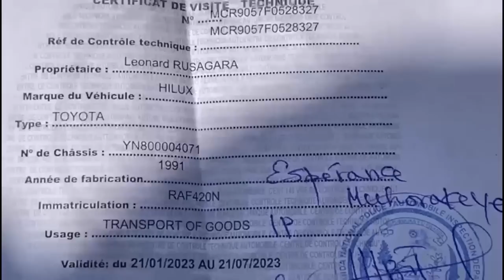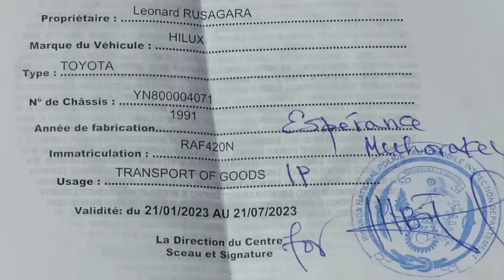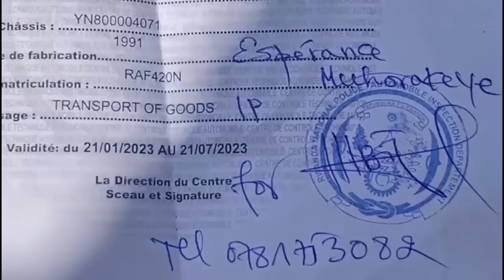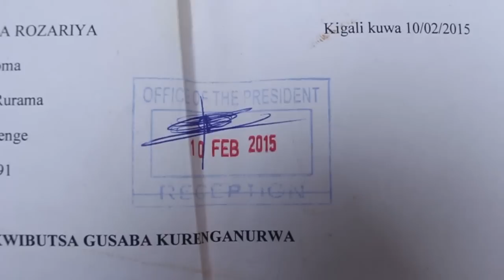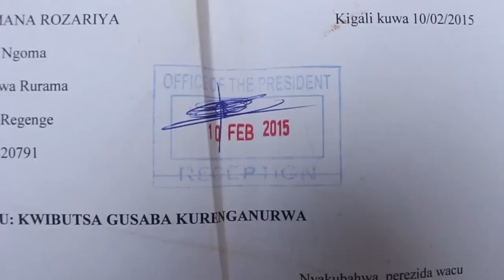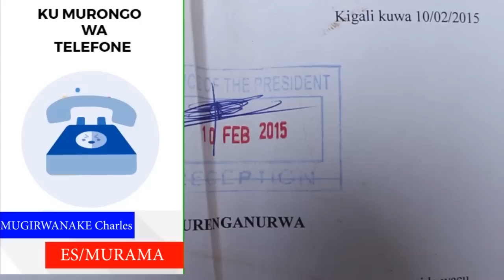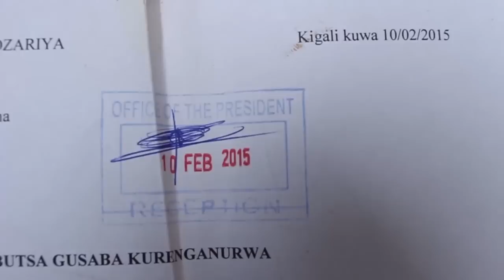kigali police yatangiye gufata imodoka zishaje